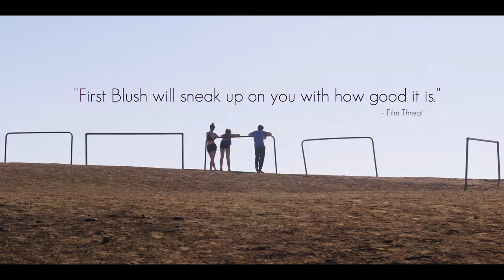FIRST BLUSH (2021) Rachel Alig, Ryan Caraway, Romance Movie Trailer HD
First Blush (NEW 2021) Trailer HD

◾ Release Date : 02 February 2021 (Streaming)
◾ Starring : Rachel Alig, Ryan Caraway, Kate Beecroft
◾ Directed By : Victor Neumark
◾ Genres : Comedy, Drama, Romance
◾ Plot : A young married couple’s relationship is thrown off its axis when they become involved with another woman. As they learn to navigate their new life, the trio push each other’s boundaries to the limits in this fresh, funny, and tenderly told love story.

Note : FirstBlush RachelAlig FutureMovies Trailer | Courtesy of Gravitas Ventures.